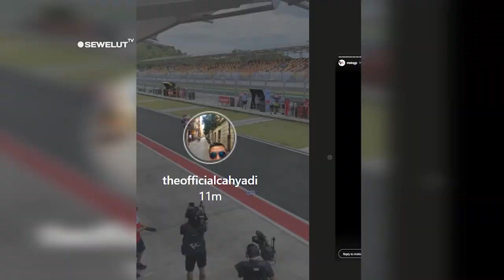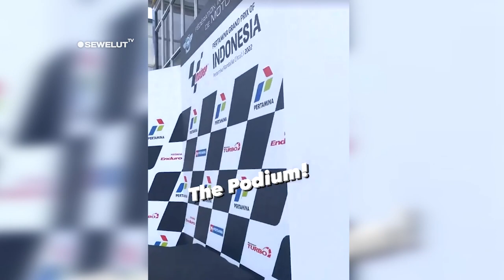BIKIN MERINDING BAHAGIA 😲 ❗ PEMBALAP MotoGP AKHIRNYA MENGASPAL Di MANDALIKA